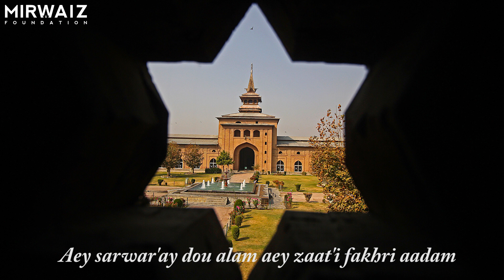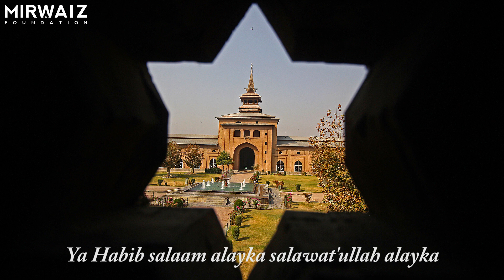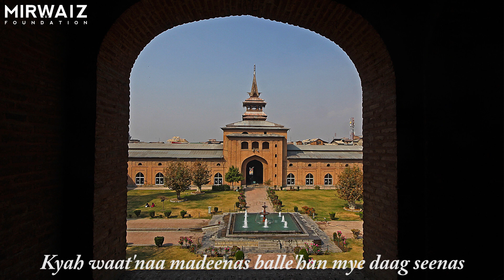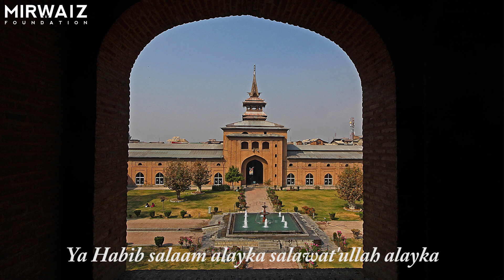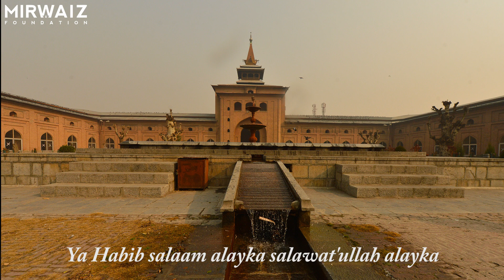Ya Nabi Salaam Alayka | Seena Ba Seena | Soz-e-Rahmat | Mirwaiz Umar Farooq